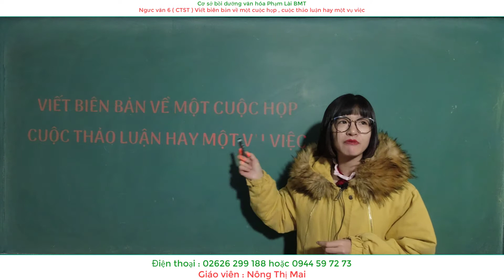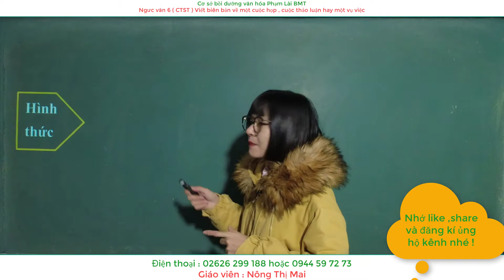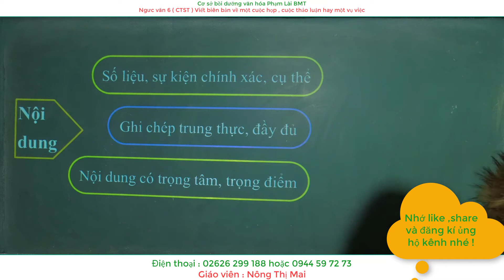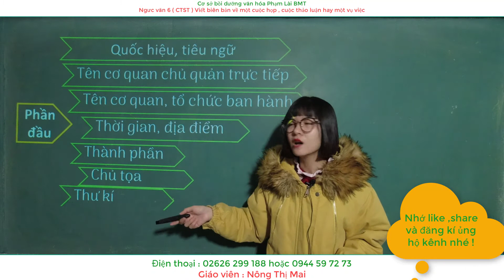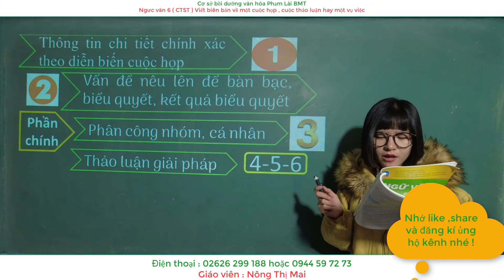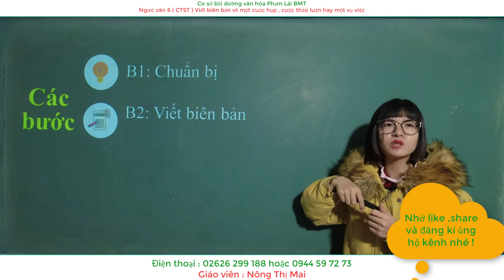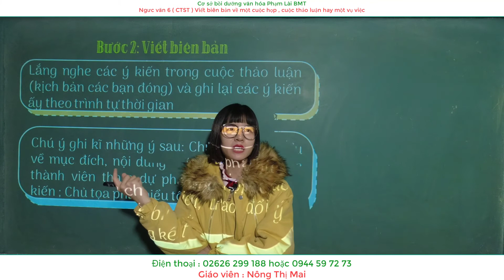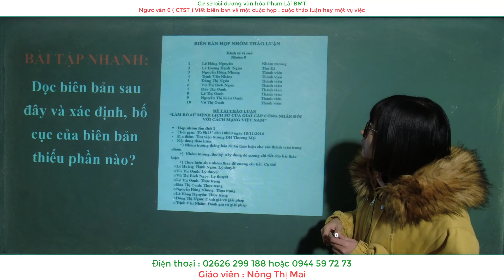Ngữ văn 6 ( CTST ) Viết biên bản về một cuộc họp , cuộc thảo luận hay một vụ việc